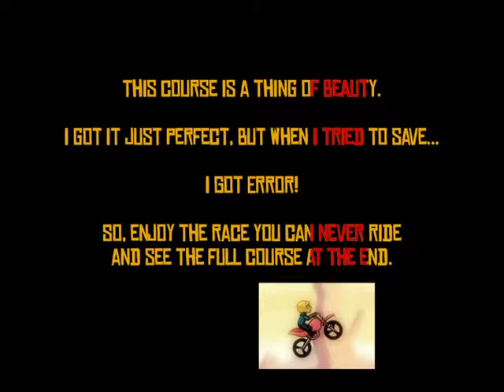The Best BIKE RACE Track... EVER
I wanted to release this Track but when it came time to save it, I got an error message. It took a long time to complete a race... it's hard.